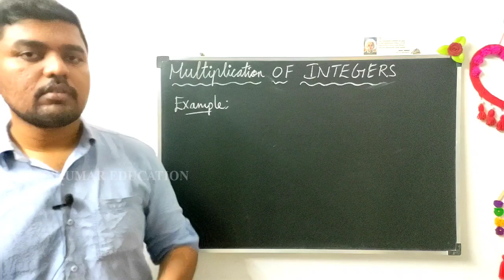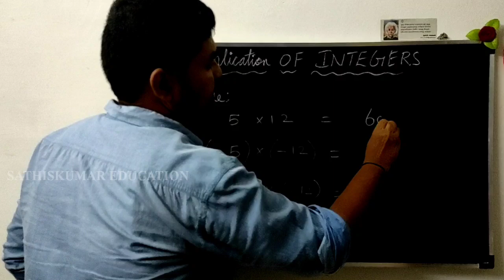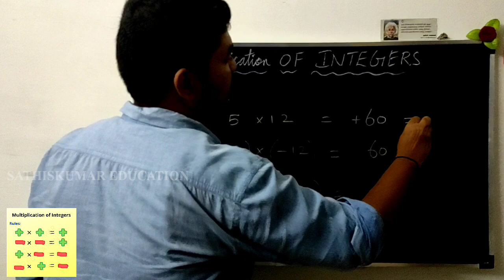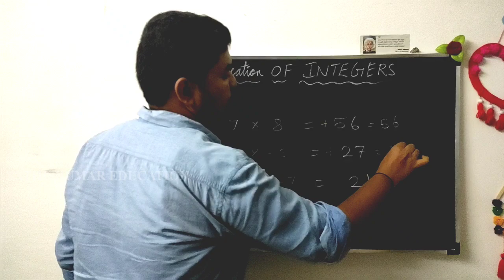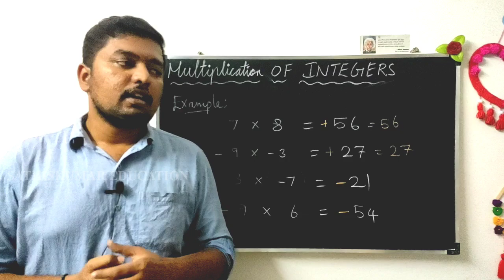Multiplication of Integers | Rules & Examples | Free MCQ Test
MCQ Test Link

Hello Students...
Welcome to @sathiskumareducation

In this video I explain the basic concepts of Multiplication of Integers , Rules & Examples...

definitely it will useful for your Studies.

By,

Multiplication Rules Picture download link